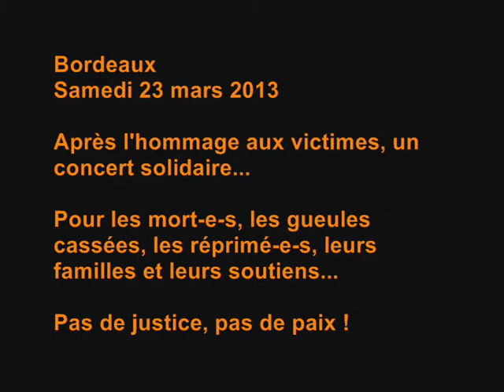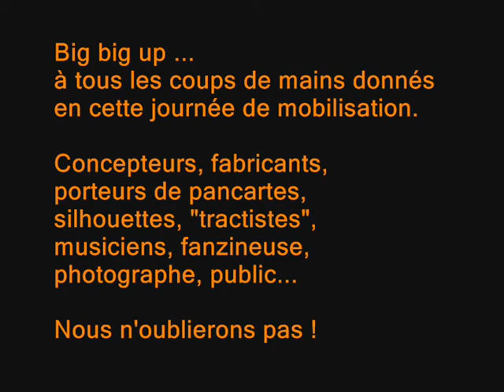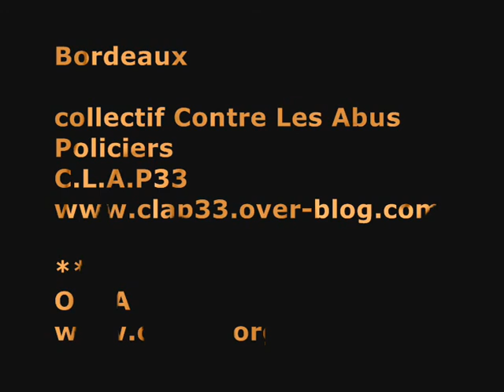O.P.A - Concert contre les violences policières - L'intégrale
Le collectif Contre Les Abus Policiers - C.LA.P33

Pour la troisième année consécutive, le collectif Contre Les Abus Policiers de Bordeaux (C.L.A.P33) s'associe à toutes les énergies qui s'agrègent et inventent - en France et dans le monde (Québec, Belgique ...) des actions de résistances, de dénonciations, d'informations, de solidarités... contre l'Etat Policier en ce mois de Mars 2013.

En 2012, 20 personnes sont recensées mortes après être passées par les mains de la police.

Le nombre des blessé-e-s, inquiété-e-s, surveillé-e-s est incalculable quand on sait qu'un français sur six est fiché !

Et nous n'avons plus rien à attendre du côté d'une parodie de justice.

Nous vous invitons à nous rejoindre dès 15h place de la Victoire pour dire que nous n'oublions pas, ni aujourd'hui, ni demain !

PAS DE JUSTICE ! PAS DE PAIX !